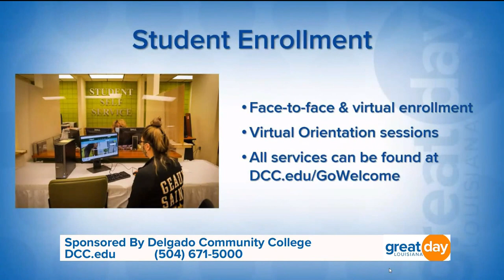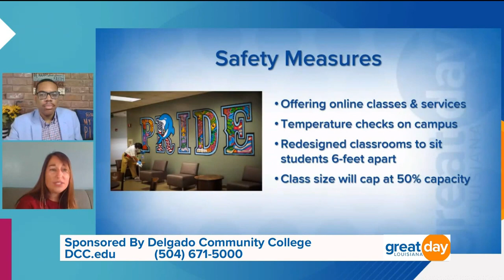Delgado Community College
Delgado Community College has supported and stood by the Greater New Orleans Community through several crises in the past, and now is no different. Delgado Community College is ready for Fall 2020. Our top priority this Fall is to maintain academic integrity and rigor while keeping our students, faculty, and staff safe.